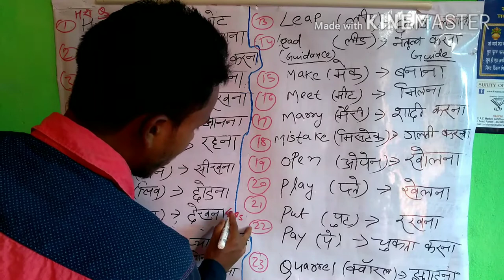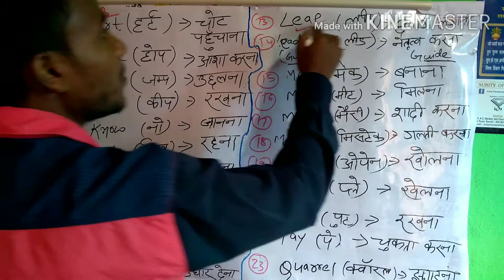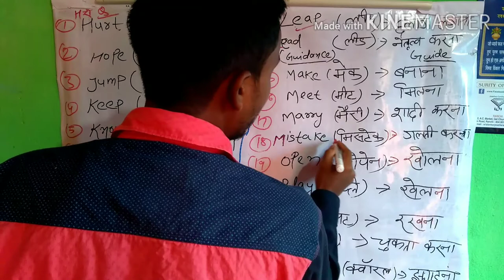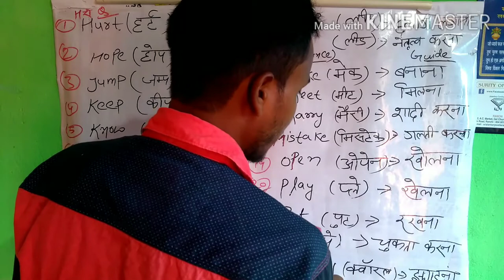23 DAILY USED VERB WORD IN HINDI || H to Q || Nk Special gyan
100% genuine original video hota hai

100% genuine original video hota hai